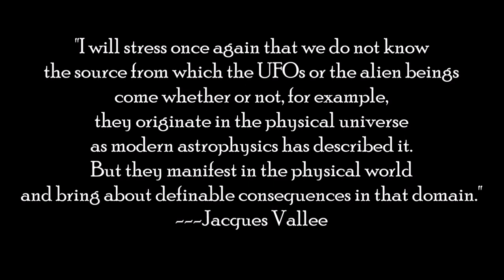cup of coffee 3005---Another UFO Spotted Above Los Vegas (*Adult Language)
Where are the whistleblowers disclosing the reptilians that are in high positions of power?
David Icke has been one of the very few over the years!

Reference:
ANOTHER UFO is spotted flying over Las Vegas - weeks after family claimed ‘10ft aliens with large shiny eyes' were spotted in backyard and police dashcam footage filmed strange light crashing from the sky
By Claudia Aoraha, June 26, 2023
Daily Mail